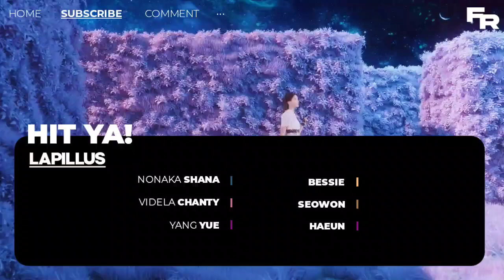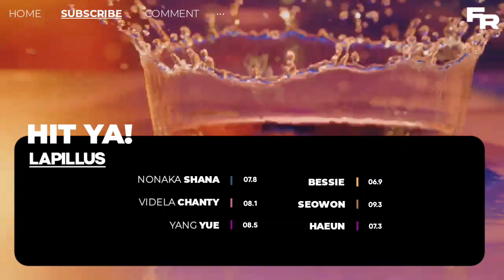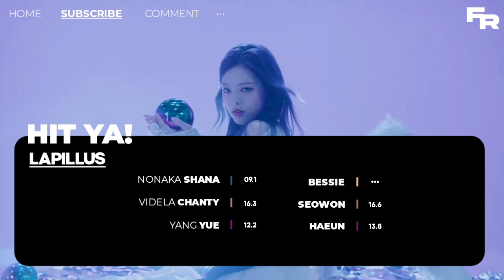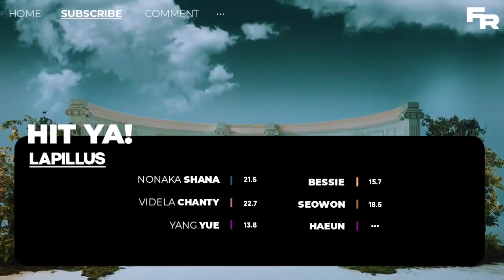Lapillus - 'Hit Ya!' | Line Distribution